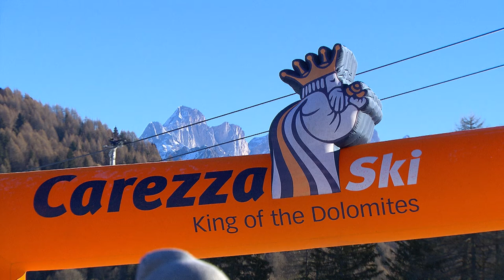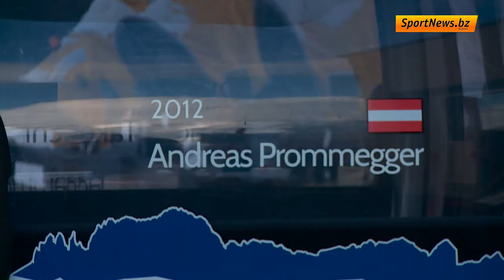Presentation of the winners Snowboard FIS World Cup Carezza​ on the gondolas Carezza Ski​